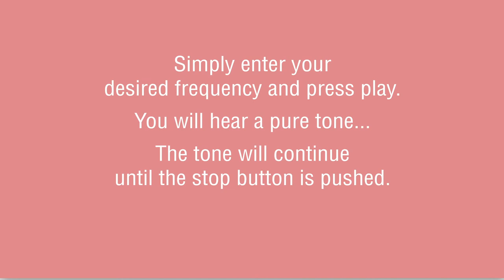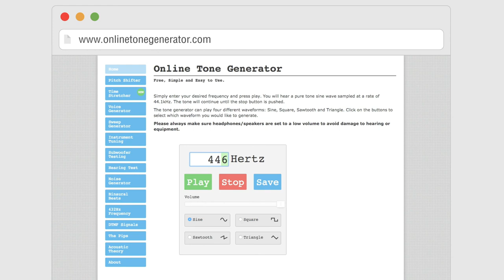Beats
How to hear beats online for different frequencies.